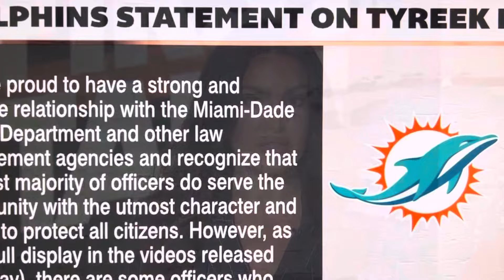The Tyreek Hill arrest psy-op exposed further (why his 77th career TD after was a lock)